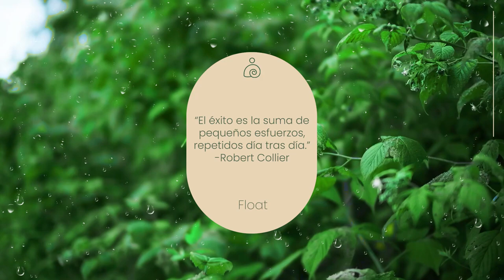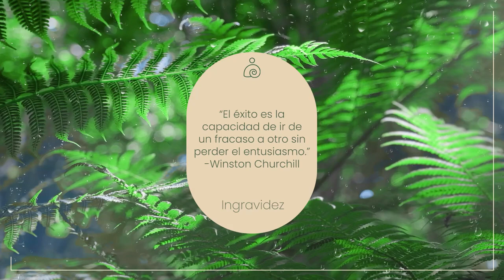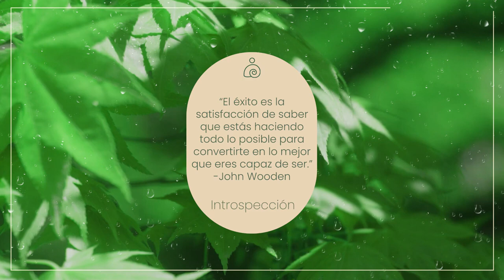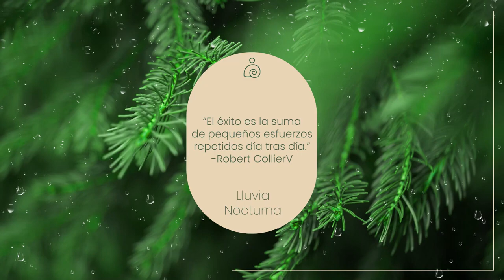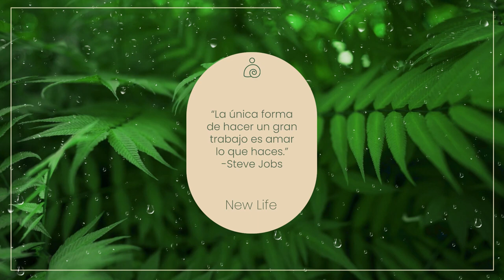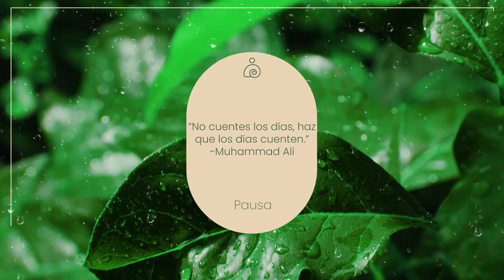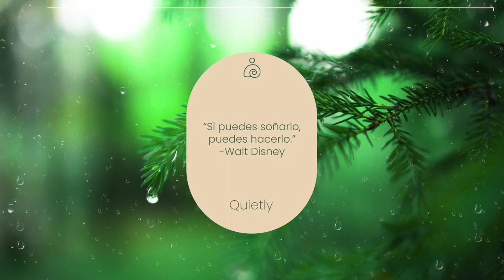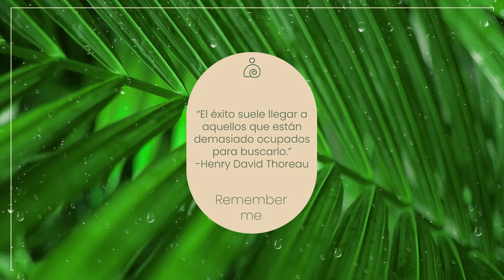La música cura el corazón🌿 La música calmante restaura el sistema nervioso